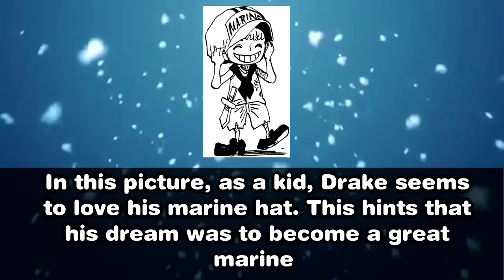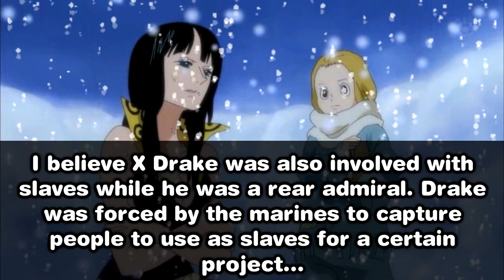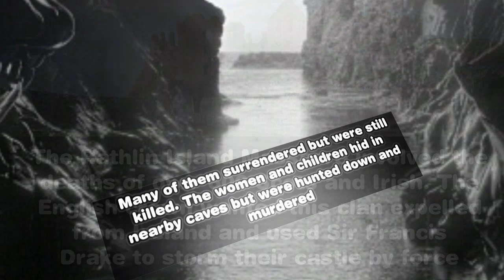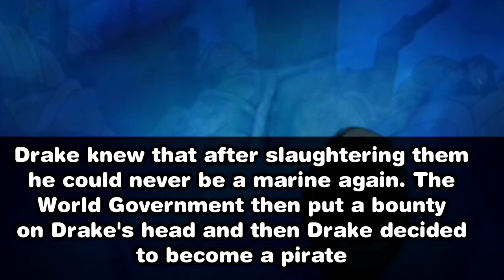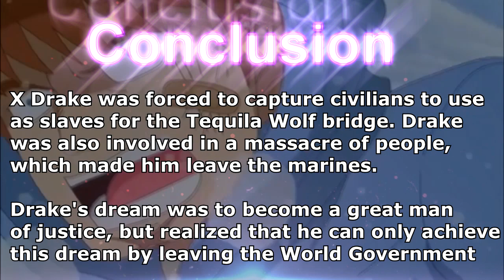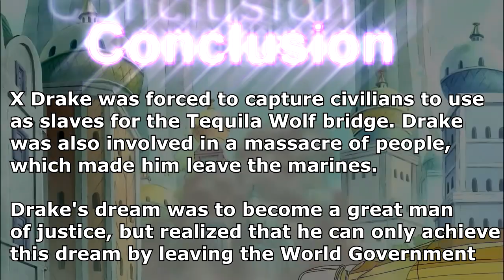X Drake's Tragic Past | One Piece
X Drake, the new crewmate of Kaido, what is he planning? And why he did Drake leave his position of Rear Admiral? Drake's t-rex devil fruit zoan symbolizes his ruthless personality for justice. He is still a marine at heart and wants to change the world. In a way, he is like Monkey D. Dragon.
Song is called the silent forest from kingdom hearts
Video was edited by me.